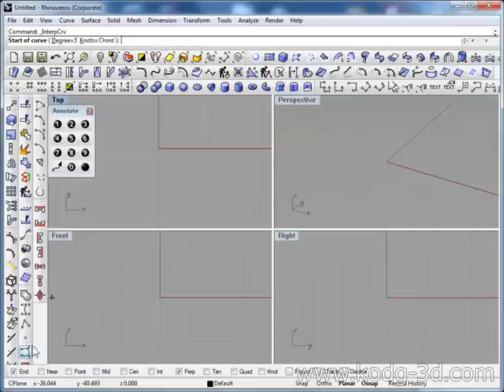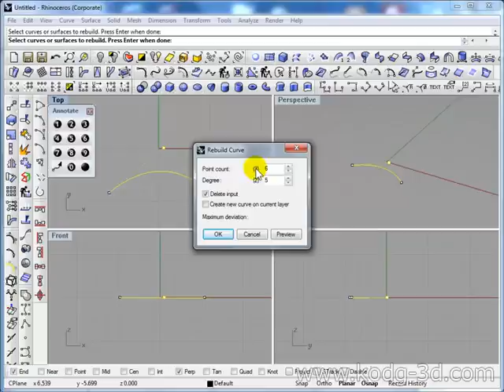CV delete curve creation Rhino vs Alias.mp4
CV delete curve creation Rhino vs Alias